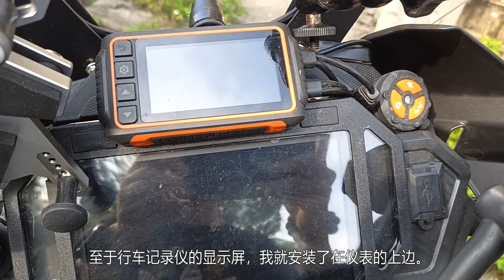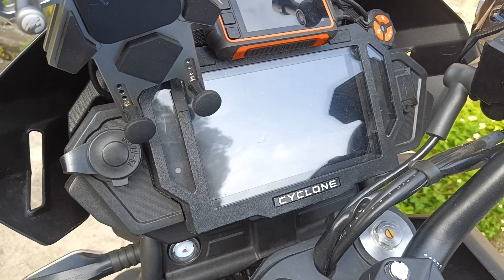RX3S设备加装, RX400, 赛科龙, CYCLONE, 宗申, 中国摩旅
我的RX3S摩托车已经上好牌照了. 今集是带各位看一下我的车加装了什么.